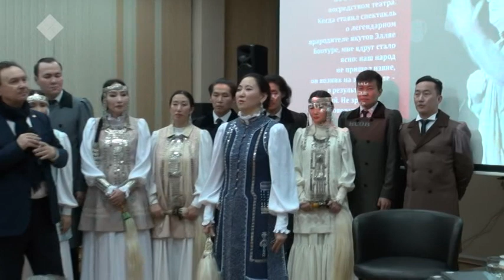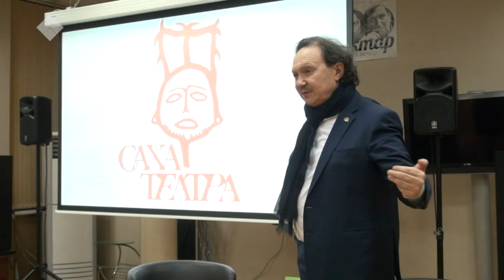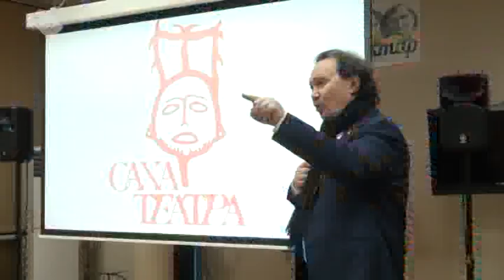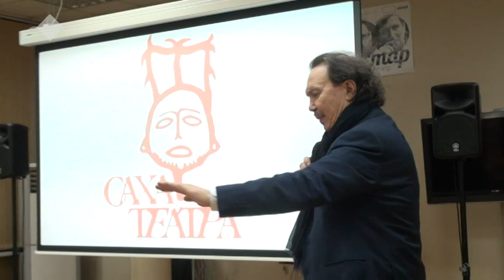Маэстро Андрей Борисов и Театр Олонхо. Аал Луук Мас (26.03.19)